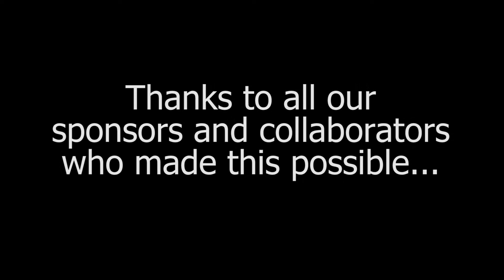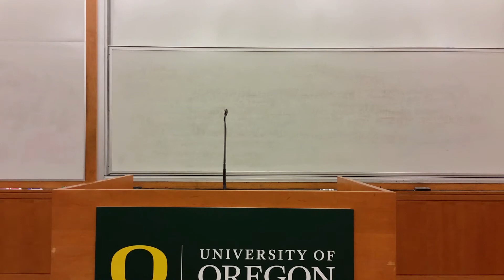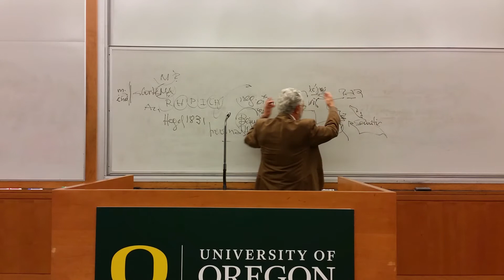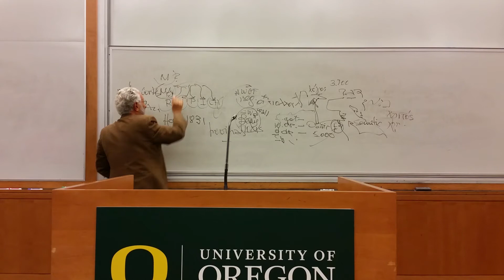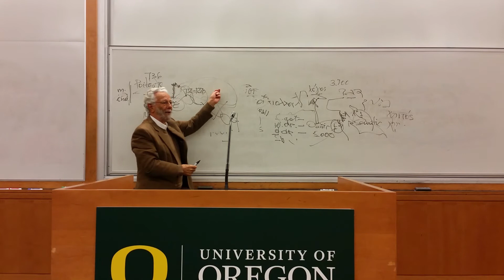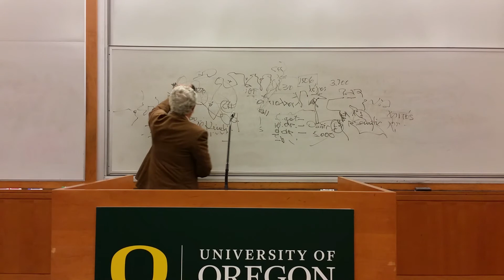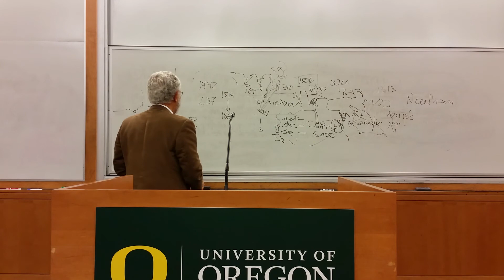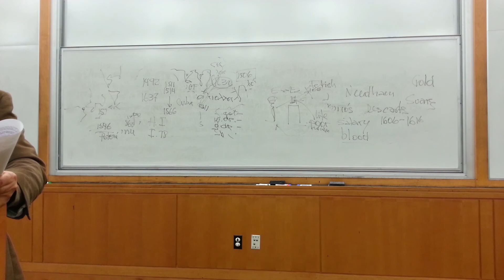Enrique Dussel LALISA 2017 Las Casa Lecture - Bartolomé de las Casas: First Critic of Modernity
The second annual LALISA conference entitled Peripheral Mappings: Social and Cultural Geographies from the Underside of Modernity was held April 13 - 15, 2017 at the University of Oregon was a tremendous success. This video is a presentation on Friday evening by the distinguished philosopher Enrique Dussel. He is the founder with others of the movement referred to as the Philosophy of Liberation, and his work is concentrated in the field of Ethics and Political Philosophy. Through his critical thinking he proposed a new way (a critical way) to read the universal history, criticizing the Eurocentric discourse. Author of more than 50 books, his thoughts cover many themes including: theology, politics, philosophy, ethics, political philosophy, aesthetics, and ontology. He has been a critic of postmodernity, preferring instead the term "transmodernity." Enrique Dussel was born in Argentina and first came to Mexico in 1975 as a political exile. He is currently a Mexican citizen and a professor in the Department of Philosophy at the Iztapalapa campus of the Universidad Autónoma Metropolitana. He also teaches courses at the Universidad Nacional Autónoma de México. He has doctoral degrees from the Complutense University of Madrid and the Sorbonne in Paris. He has been awarded doctorates honoris causa from the University of Fribourg in Switzerland, the Higher University of San Andrés in Bolivia, the University of Buenos Aires in Argentina, the Universidad of Santo Tomás de Aquino in Colombia, and the National University of General San Martín in Argentina. He is a cofounder of the movement referred to as the Philosophy of Liberation. This is Professor Dussel's first conference address available in English.